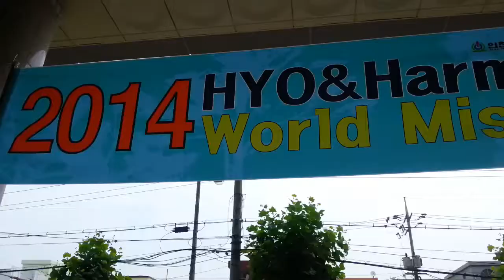예수복음 인천순복음교회 오늘도 사도행전 효앤하모니월드미션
예수복음 인천순복음교회 오늘도 사도행전 효앤하모니월드미션 선교하는 인천순복음교회 오늘도 사도행전은 계속됩니다.김성수장로올림

새영 에스겔36장26절 최성규목사 맥추절 성찬주일 예배설교 인천순복음교회 김성수장로
출처 : 네이버 블로그

담임 최성규목사님